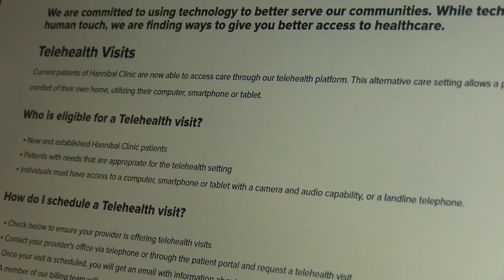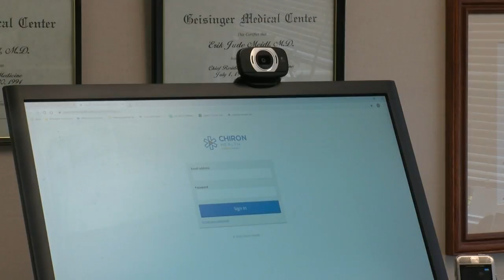New guidelines help doctors talk with patients in rural areas